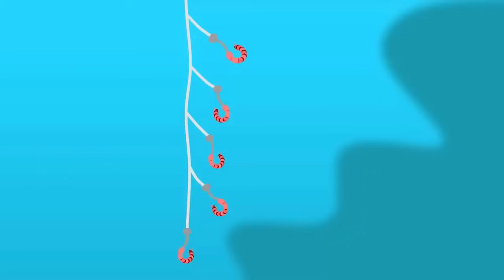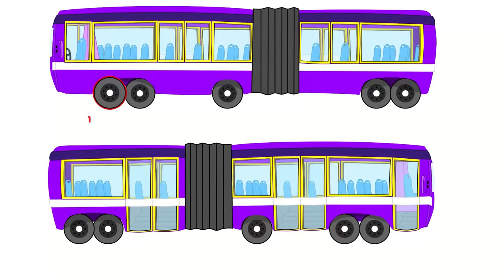Sayıları Öğreniyorum 🔢 Sevimli Dostlar'ın En Sevilen Sayılar Bebek ve Çocuk Şarkıları I Adisebaba TV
Baloncu Amca, Mini Mini Bir Kuş, Kırmızı Balık ve diğer sayıları öğreten çocuk şarkıları bu videoda bir arada! Sevimli Dostlar Bebek ve Çocuk Şarkıları I Adisebaba TV

0:00 Baloncu Amca ile Sayıları Öğreniyorum
4:51 Kırmızı Balık ile Sayıları Öğreniyorum
7:35  Say Bakalım Kaç Tane Var
10:11 Parmak Ailesi ile Saymayı Öğreniyorum

Yayımlanan videoları anında haber almak için ana sayfada, sağ üstte bulunan çana (🔔) tıklamayı unutma 😉